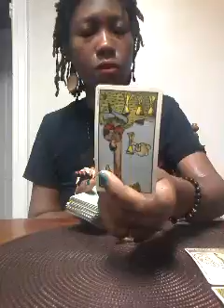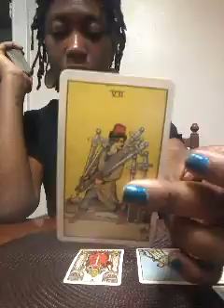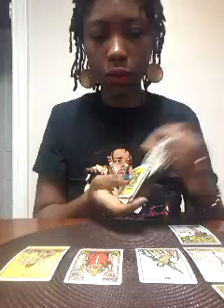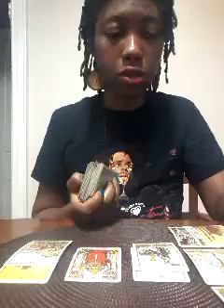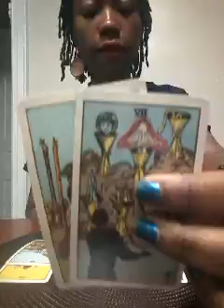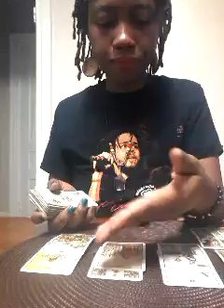Capricorn*~*Don't Believe the Hype, They are NOT Honest!!*~*Jan 15-31st 2018 Tarot Reading